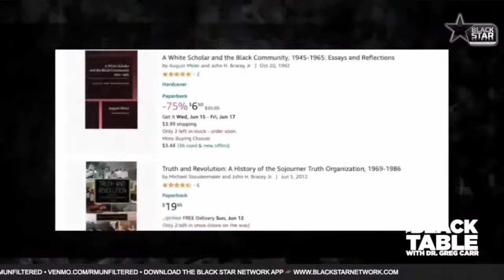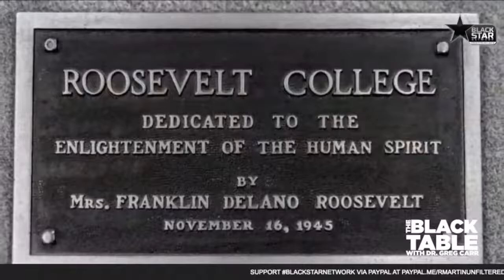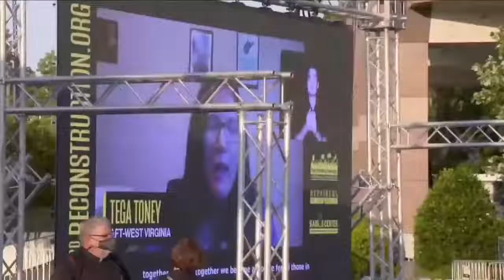Prof. John H. Bracey, Jr. talks Black studies: TheBlackTable w/ Dr. Greg Carr | S1 E17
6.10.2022 TheBlackTable w/ Dr. Greg Carr: Prof. John H. Bracey, Jr. discusses his intellectual work & its impact on the Black studies movement | S1 E17